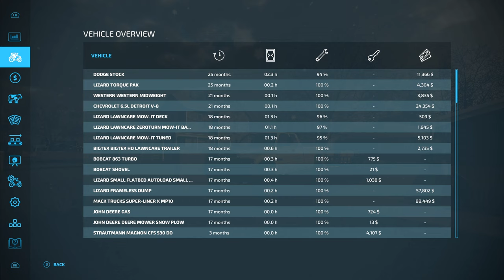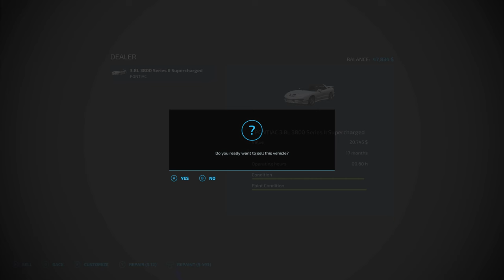FS22 RP Cleaning Up After Snow Storm Snow Plowing In The Big Ram 3500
Welcome to my Simulation gaming channel for all driving simulators and more.

Main channel: TGR121